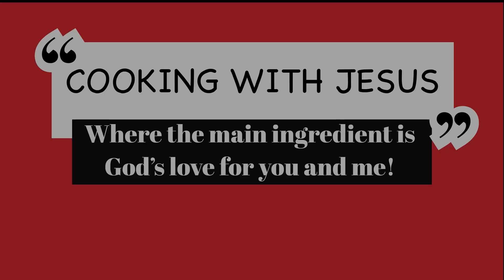DUMP AND GO BROCCOLI CHEDDAR SOUP | WHATS FOR DINNER | COOKING WITH JESUS | #35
🎥 NEW Videos on FRIDAYS

Hi! I hope you are doing well! I am cheering you on and encouraging you as you pursue all the desires of your heart! ❤️ Elizabeth

0:00 Welcome!
0:38 Broccoli Cheddar Soup
2:30 Taste Test
5:17 Thank you for watching! ❤️

I pray you get a deeper revelation of how much God loves you! ❤️

🥘 RECIPE

BROCCOLI CHEDDAR SOUP

-1/4 CUP of butter
-1 CUP diced onion
-3 CUPS diced broccoli
-1 CUP shredded carrots
-2 CUPS chicken broth
-2 to 4 TBSP of cornstarch plus water (cornstarch slurry)
-2 CUPS of half and half or milk
-1 to 2 CUPS of cheddar cheese (I use KerryGold)

See how I make this in the video at the 38 second mark.

📍S U B S C R I B E so you don’t miss a thing!

2️⃣ My Veggie Chopper 🧅

3️⃣ My Rotary Cheese & Veggie Grater 🧀

4️⃣ My Bowl Pot Holders (Microwave Bowl Holders) 🍲

5️⃣ My Stainless Steel Cookware Set 🍳

6️⃣ My Glass Food Storage Containers- Freezer Safe! 🫙

✝️ Salvation Prayer

If thou shalt confess with thy mouth the Lord Jesus, and shalt believe in thine heart that God hath raised him from the dead, thou shalt be saved. For with the heart man believeth unto righteousness; and with the mouth confession is made unto salvation... For whosoever shall call upon the name of the Lord shall be saved.
Romans 10:9-10,13

Pray out loud, Jesus, I confess that You are my Lord and Savior. I believe in my heart that God raised You from the dead. By faith in Your Word, I receive salvation now. Thank You for saving me!

The very moment you commit your life to Jesus Christ, the truth of His Word instantly comes to pass in your spirit. If you prayed that prayer and meant it from your heart, there’s a brand-new you!